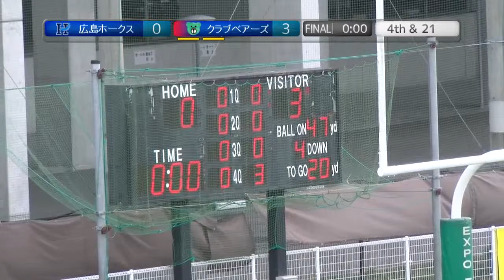【LIVE】広島ホークス×クラブベアーズ【XﾘｰｸﾞDiv3west】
2022.5.1 Xリーグ Div3 west at EXPO FLASH FIELD
広島ホークス×クラブベアーズ　戦